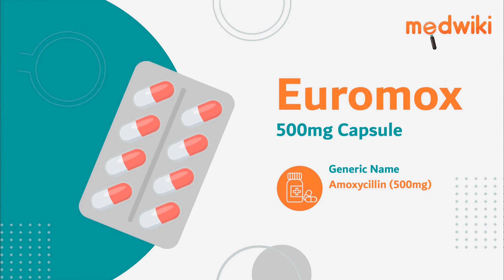Euromox 500mg Capsule - Uses, Benefits and Side Effects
Euromox 500mg Capsule